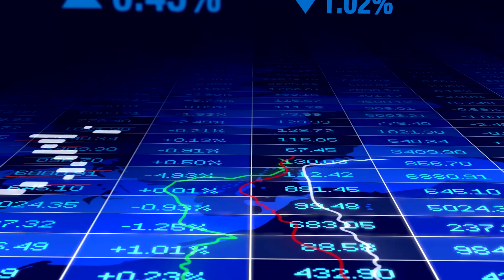Latest Research on Trust and Commitment w/ Amy Mullen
In this episode, Rory and Julie speak with Amy Mullen, President of Money Quotient, to shed light on the vital role that personal values and life experiences play in financial planning. Amy discusses the results of a recent study conducted in collaboration with the Financial Planning Association, titled ‘Developing and Maintaining Client Trust and Commitment in a Rapidly Changing Environment.’ The study reveals a significant gap between what advisors think they are providing and what their clients actually feel they are receiving. Discover how the pandemic and global events have shifted clients’ perspectives, priorities, and values, underscoring the importance of ongoing discovery in a client-advisor relationship. Are you intrigued to find out how your early childhood money stories can influence your current decisions? Curious about how to execute a values-based planning exercise? Tune in to uncover these insights and more with Amy Mullen!